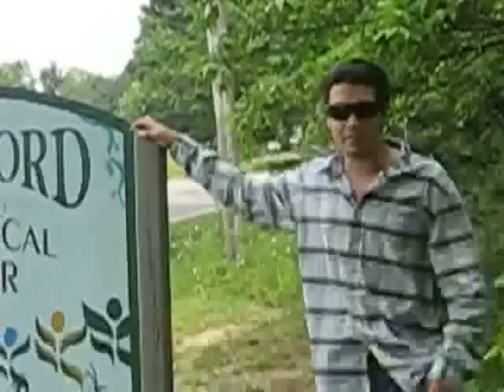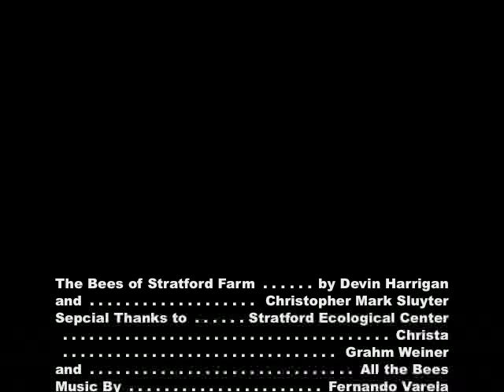The Bees of Stratford farm